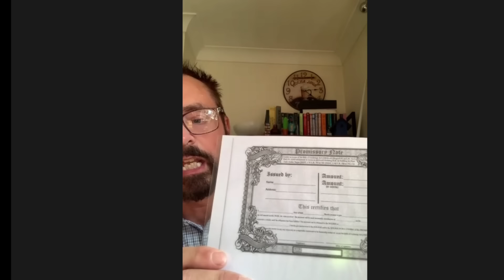I promise to pay the bearer on demand ...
Dave Silver  joins me to explain how promissory notes work and why silver is the thing to invest in now before it runs out.

Dave's book